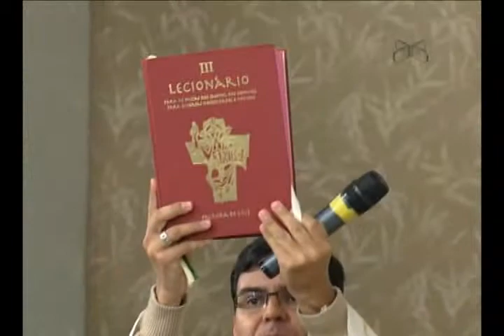Homilia diária - 10/08/2012 Celebrante Padre André Luiz